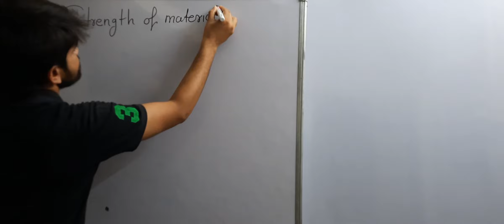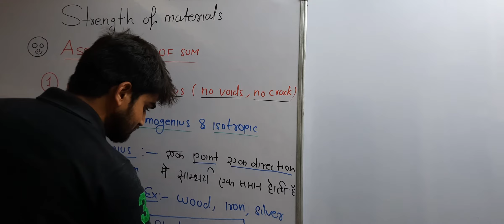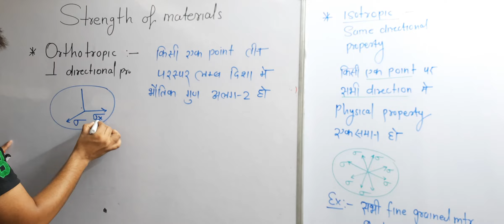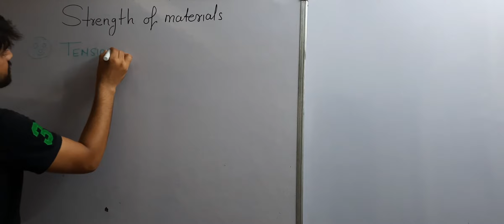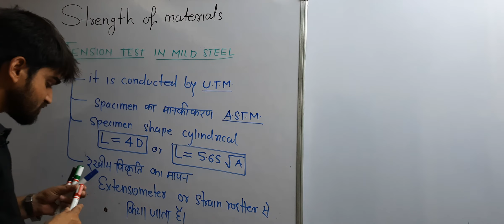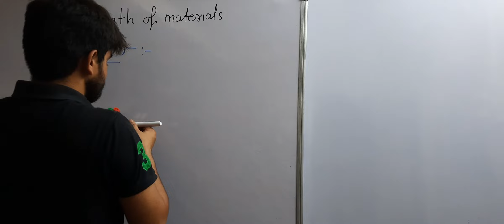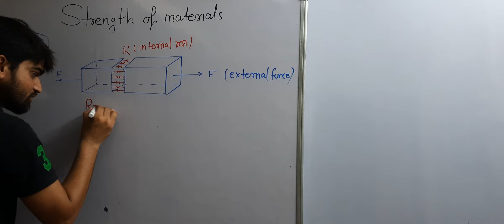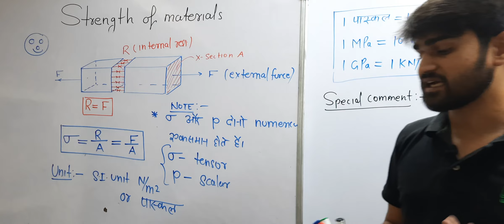Introduction to Strength of Material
Only for practice batch
*This video only for repetor student
*Introduction to som
Assumption of Som
*Definition & unit of stress
*Homogenous & isotropic materials